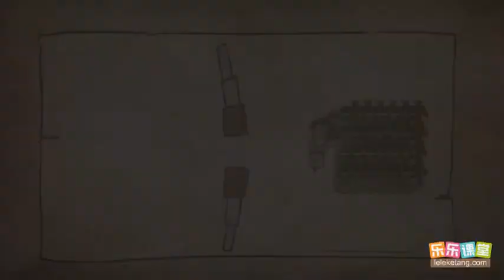乐乐课堂《水浒传》第一百六回：书生谈笑却强敌，水军汩没破坚城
乐乐课堂《三国演义 》第001集：宴桃园豪杰三结义，斩黄巾英雄首立功。乐乐课堂《三国演义》1-120集播放列表：